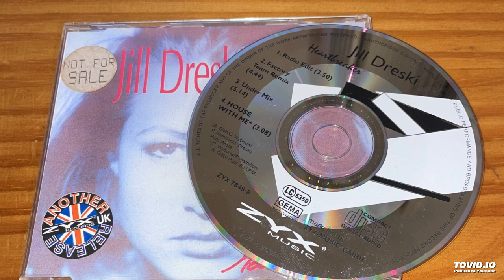JILL DRESKI - HEARTBREAKER